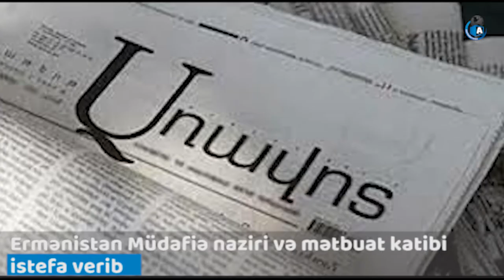Xəbər Anı: Ağdamda Cümə məscidində 27 ildən sonra azan oxundu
Ağdamın Cümə məscidində 27 ildən sonra ilk dəfə azan səsi eşidildi
Milli Məclisin deputatı koronavirusa yoluxub
Ermənistan Müdafiə naziri və mətbuat katibi istefa verib
İlham Əliyev yeni sərəncam imzalayıb
Azərbaycanın Rusiyadakı keçmiş səfiri, politoloq Hikmət Hacızadə vəfat edib